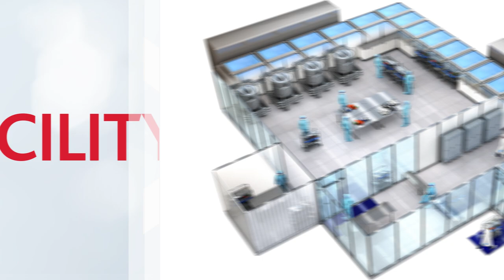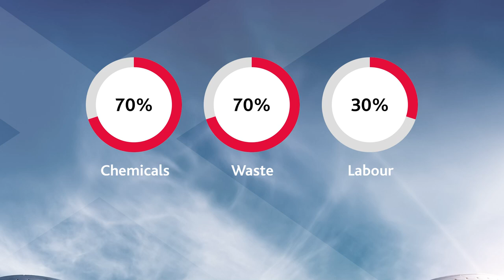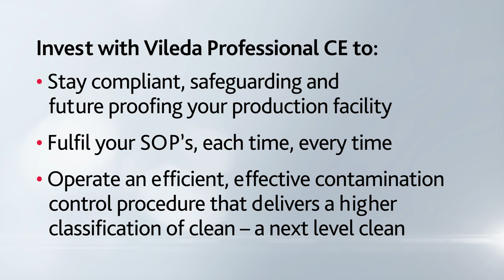Achieve Next Level Clean for Your Facility with Vileda Professional